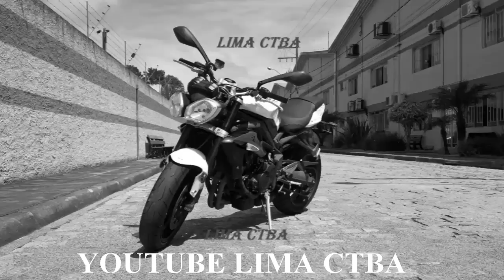ROLE NA ESTRADA + PAU NA CB500 + COMENDO HONDA NO ALMOÇO KKK + LIMA CTBA